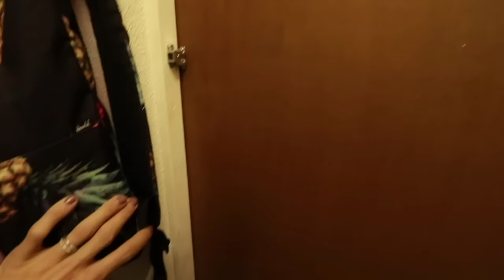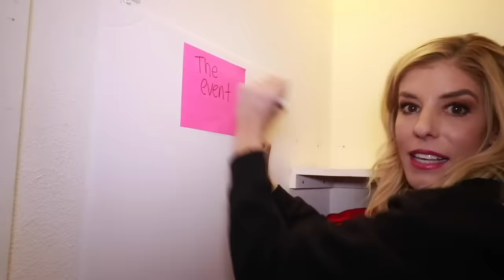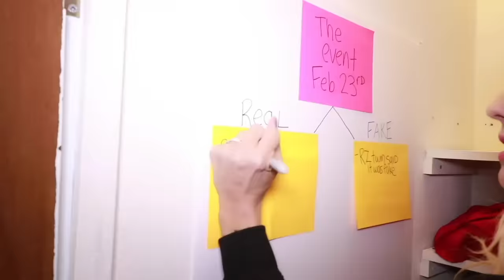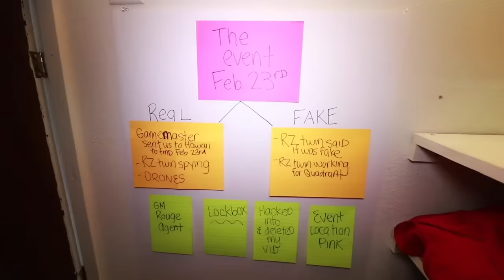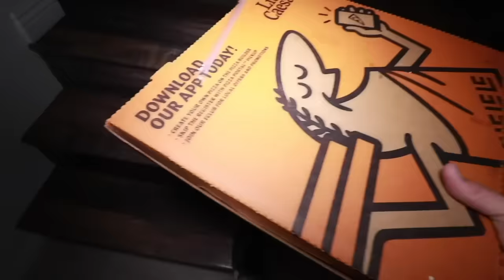24 Hours inside a Tiny Hidden Room at Secret SAFE HOUSE! (Game Master Spy Found at 3am Overnight)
Rebecca Zamolo completed a 24 hour challenge in a tiny space but found surveillance footage in the morning that the RZ twin broke in overnight.

Rebecca Zamolo and Matt had a battle royale with Game Master spy ninjas from the Quadrant that gave clues about the event date. With this new information my husband Matt attended a secret Game Master meeting that revealed their plan to find me. In today’s video, I packed spy gadgets to spend 24hrs in a tiny safe house to stay hidden from the Quadrant. Even though we didn’t want him to, Daniel told the GM our location and we received a mysterious mixture with a letter from him. We realized when we unboxed the blue liquid that it was one of the ingredients for the lie detector potion we previously broke. Hopefully we’ll be able to get back to his laboratory and create the mixture before Feb. 23rd.  We made a detective board with all the clues we have received to determine why the RZ twin kept spying on us while working undercover for the Quadrant ninjas. Is she working with CWC and Vy Qwaint? Matt explored upstairs after hearing a noise, but it was empty and I really hope it wasn’t a real ghost. After we ate pizza for dinner the soda made us tired so we fell asleep. When we woke up we realized the RZ twin has broke in and taken the clue board and blue liquid. Luckily, the container was a decoy and we still had the real mixture in my spy gadget backpack. Do you think we can safely get back to the escape room lab in time?

Vy Qwaint | VY vs HACKERS in Real Life NINJA BATTLE Royale (Project Zorgo Chase in Safe House Vent Tunnel) CWC

12021 Wilshire Blvd number 714